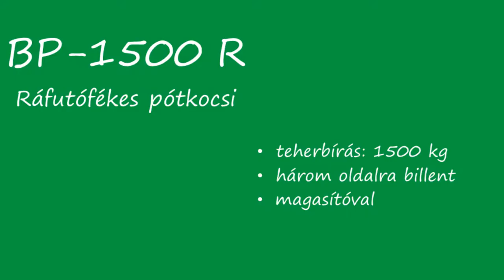BP 1500 R Pótkocsi